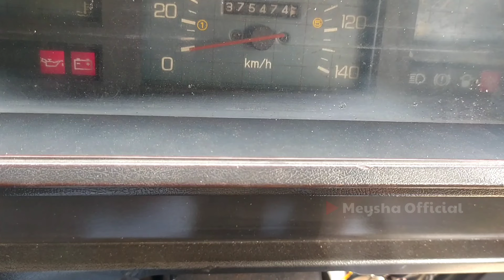L300 PICKUP TAHUN 1995 SOLAR | DI JUAL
L300 pick up Tahun 1995 solar, Di jual bekas Dengan Harga Rp.55juta Nego sampe jadi Setelah cek Barang, kondisi Seperti Di Vidio (REAL/NYATA) NO sulap no hoax untuk lebih jelasnya silahkan Datang langsung Dan buktikan..
(Bagi yg merasa Mahal/Dan sebagainya abaikan saja Vidio ini terimakasih)
Tag*